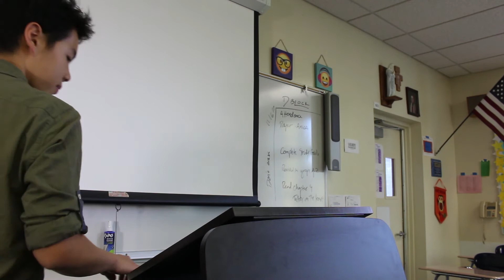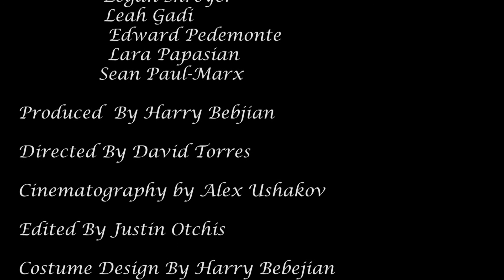Jacob and Omar - a Film II Narrative Short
Film produced for Film II Narrative Assignment